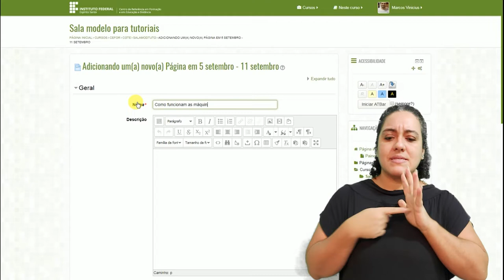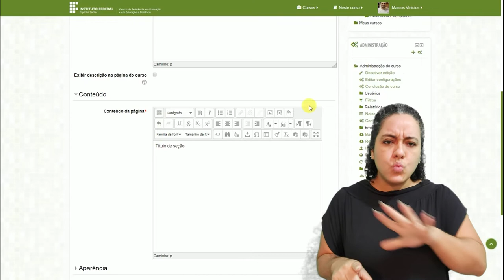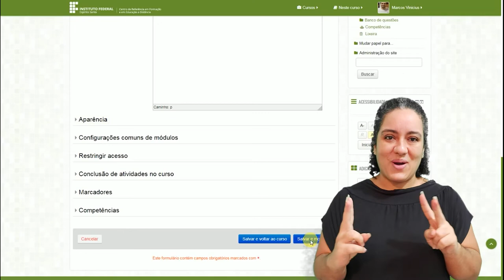Tutorial Moodle: Como Inserir o Recurso de Página [Libras]